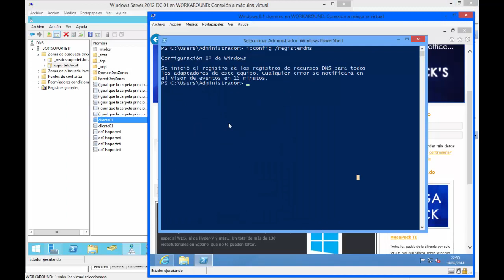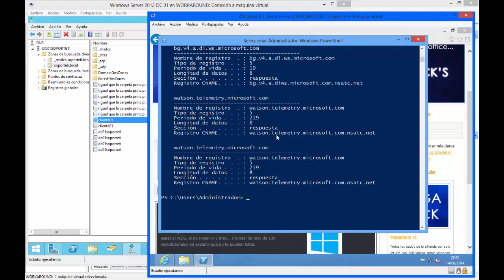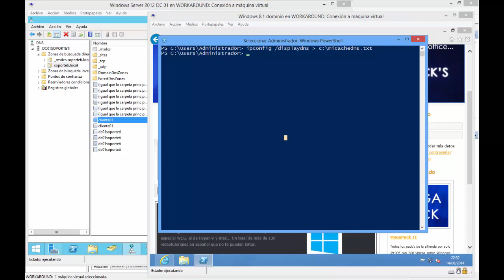RedesCMD - El comando ipconfig /displaydns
Descubre como funciona el comando ipconfig /displaydns con este vídeo tutorial realizado por SoporteTi.net para la web redescmd.soporteti.net